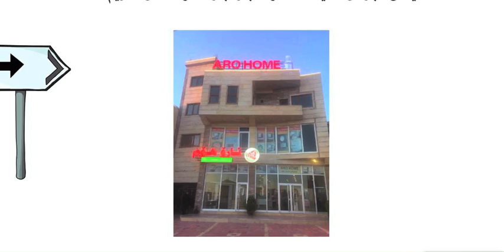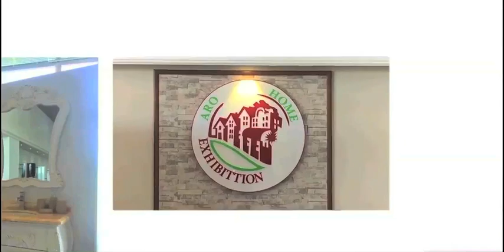reklam- ڕێکلام بۆ پێشانگای ئارۆ هۆم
my account in:
kik: ha__ka